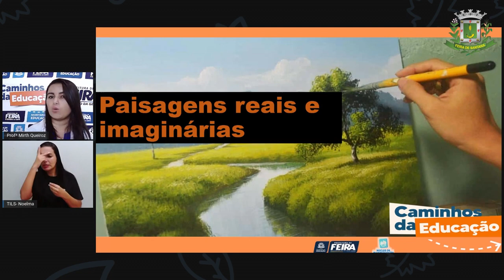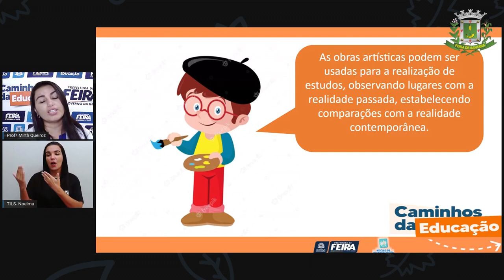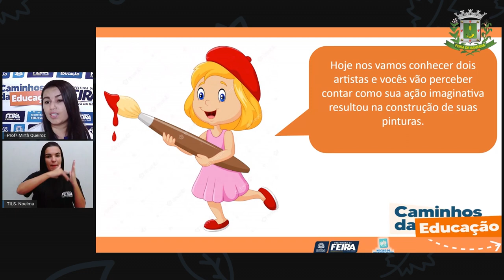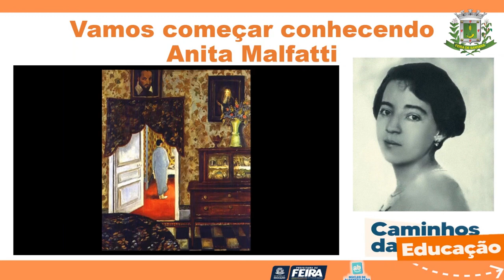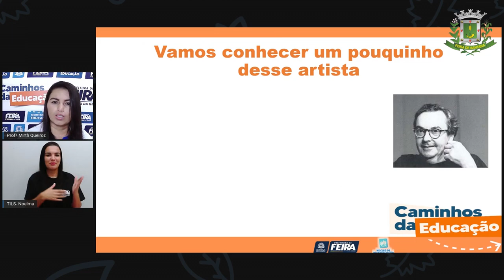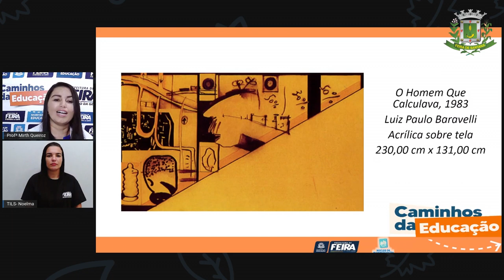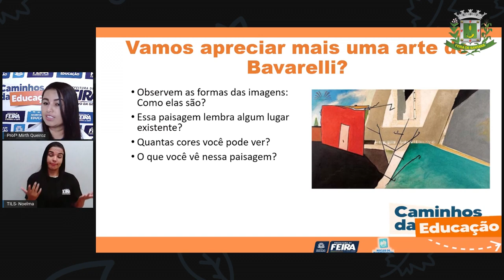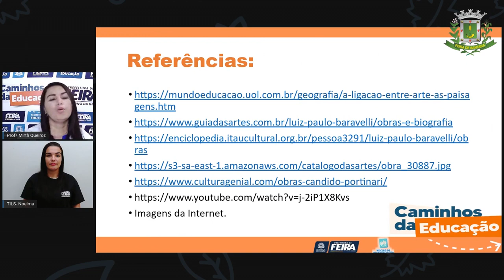4ºANO AULA 120 Linguagens Paisagens reais e imaginárias Profª MIRTH